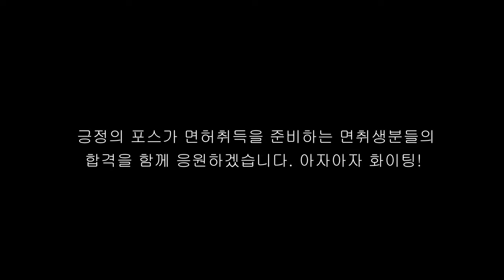시험전 꼭봐야하는 핸들 조작법 Part 7